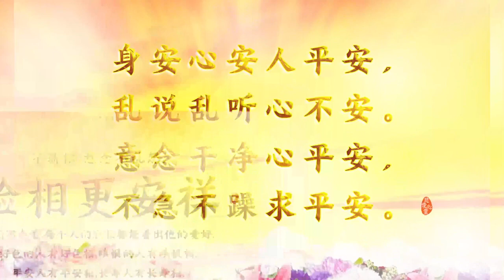卢台长【谨言慎行】【师父每日佛言佛语】 2021年6月1日 白话佛法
《谨言慎行》
很多人以为，修心就是放弃正常的生活。其实修心，是让你过上真正正常的生活。没烦恼、不嫉妒、不瞋恨的生活，这就叫享清福。
所以，一个人没有这些烦恼的时候，脑子是多么的干净，内心是多么的纯洁，这才算是正常人的生活。
我们要在家庭和社会找一个相对干净、安静的修心地，因为很多人天天被人间之事烦得没有一天能安静得下来，没有一天能让自己清净的，用佛法讲，很难从红尘中脱身。
其实人在烦恼的时候是很痛苦的，比吃不好睡不着还要痛苦，因为精神上的痛苦给人的心灵上制造了强大的压力，所以没有心灵的安慰，没有心灵的平安，哪来的平安享清福呢。

修心不用找去处，
八识田中要落户。
修心修的是内心，
修行修的是践行。

所以师父说从基本的非礼勿视、非礼勿听、非礼勿言、非礼勿动开始，女孩子不接触不礼貌的事情和语言，男孩子不做流氓事，干净自己的内心，不看黄色电影，不玩黄色游戏，不听人家讲笑话，这些都是为人基本的道德品质。如果你连这点都做不到，你就像一个动物一样，在游戏人间，所以远离邪魔邪心很重要。
人不能自私地活在这个世界上，只要对自己有利的话就讲，对自己没有利的话就不讲，也不管伤害不伤害别人。所以人要有境界，要守戒，才能做到身安心安。
修心的环境安静了，嘴巴不乱讲话叫口安、舌安，不惹事，不轻慢他人。自古以来，一句话可以把人家讲得跳起来，一句话可以把人家讲得笑起来，一句话可以惹来杀身之祸，一句话可以平安度过。
不骄傲，意念不乱想，脸相更安祥。你们不会看，每个人的脸相都能看出他的爱好。好色的人有好色相，瞋恨的人有瞋恨相，平安人有平安相，长寿人有长寿相。身安心安人平安，

身安心安人平安，
乱说乱听心不安。
意念干净心平安，
不急不躁求平安。

修行必须远离贪瞋痴，尊重不同的见解，不贪图名闻利养，你的善业会很快地增长，护法神会加持，菩萨会护持，你的学佛道路会更加地顺利。
师父曾经讲过一个新闻，一对夫妻吵架，吵到后来那个女的冲着她老公说，“你有胆量现在就去撞车”，那个男的一赌气，就往外跑，那个女的追出去已经来不及，最后那个男的被车撞死了，那个女的后悔莫及。一句话就害死了一个人，这就是不学佛的苦，这就是不谨言慎行的痛。

表面修行内心苦，
真修实修心底乐。
无是无非笑呵呵，
平安是福真快乐。

因果非常可怕，修心切莫急功近利。如果你修心修到后来，越来越觉得自己浅薄，说明你在进步；如果你修心修到后来，觉得自己懂得越来越多，没感觉到自己过去所做事情的可怕，说明你接近高傲自大。无始劫以来，我们无明太深，总以为自己做的是对的；对人间的诱惑，自大地都认为自己可以降伏。
其实修心最难的就是降伏自己的妄心。首先降伏的是自己，才能降伏你的见解，才能真正地出离内心的轮回。
修心的一些好奇心、好胜心，有的时候甚至是错误的努力和错误的勇气，都会给你自己造成障碍。犹如，总说别人这样拜佛是不对的、这样念经是不对的，其实你都不知道这样是不是对的，你这样说别人就会给自己造成更多的业障。其实修心就是要学会：老实修心，听话努力，尊师重道。自搞一套，最后必定是害人害己。
所以佛法讲的戒定慧，其实就是戒靠自己守，定靠师父教，慧靠佛菩萨的加持。
所以在学佛当中，以凡夫之心做菩萨之事，最后一定会伤害自己的慧命。

尊师重道最重要，
贡高我慢惹人笑。
降伏妄心自己调，
脱离轮回菩萨教。

2021年师父每日白话佛法（2021年6月1日）

卢台长邮箱：
您还可以尝试拨打直播热线电话免费看图腾：
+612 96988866（每周二四六 悉尼时间下午5:30-6:00）

无干扰线上学念经或下载经文教念，请点击以下：
Recitation Audio with Scripts (words)：